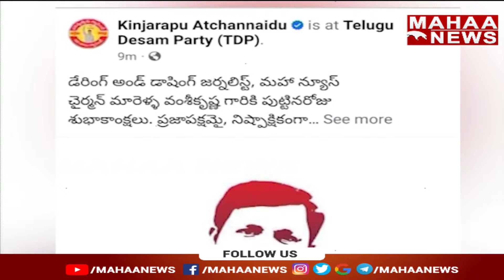అన్నదాతలతో కలిసి వెనిగండ్ల రాము ధర్నా | Mahaa News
అన్నదాతలతో వెనిగండ్ల రాము ధర్నా | Mahaa News